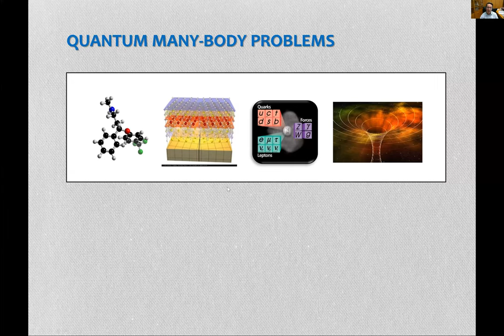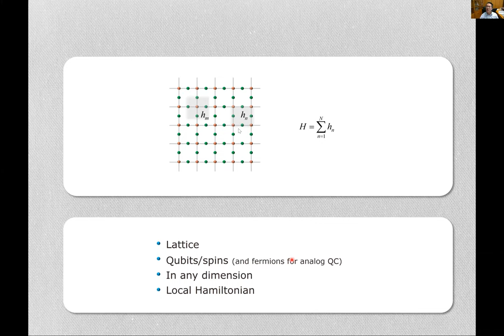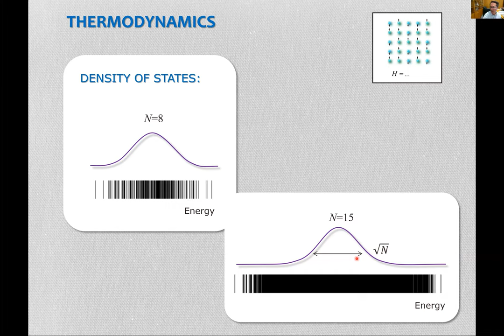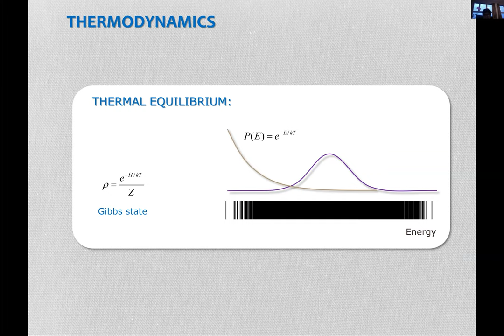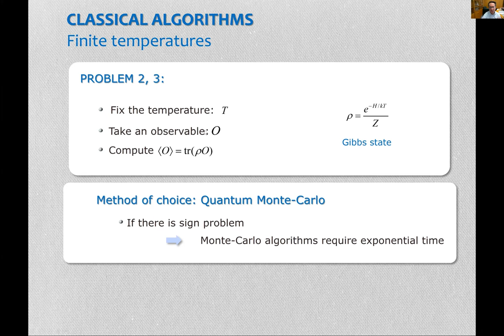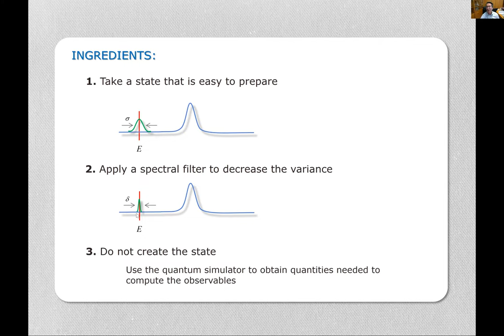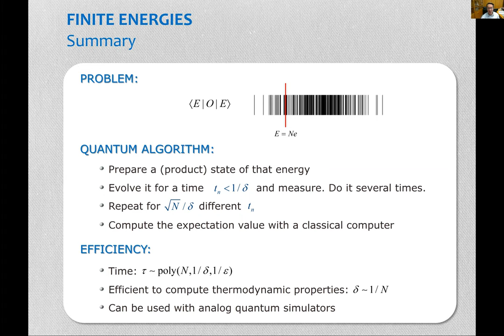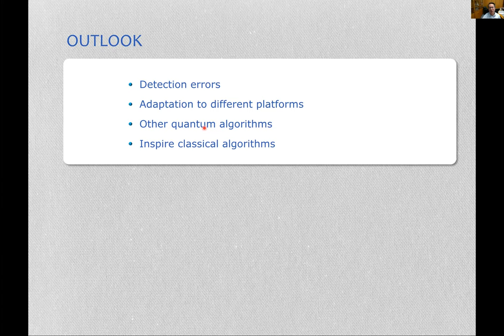Ignacio Cirac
Quantum algorithms for finite energies and temperatures

I will introduce two quantum algorithms to determine finite energy and temperature properties of many-body quantum systems. The first one obtains the desired result in polynomial time in the number of qubits. The other one uses the quantum computer as a subroutine for a Monte Carlo method and avoids the so-called sign
problem. Both of them can be used with NISQ and analog quantum simulators.